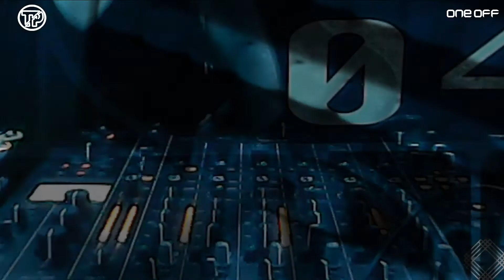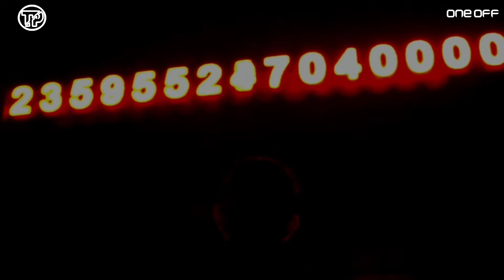Betts Dj set - Presentation STRCTRD02 Streaming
Betts